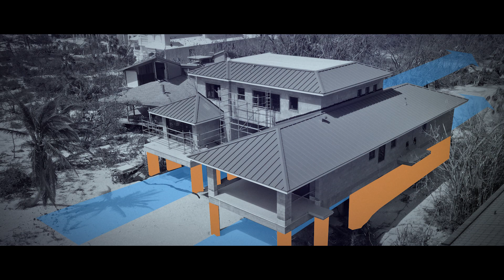AIA Future Focused - Joyce Owens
Joyce Owens, FAIA, RIBA, founder and principal architect at Architecture Joyce Owens LLC | Studio AJO.  She set up her firm in Florida after 15 years living in London, where she had her successful practice.  Her firm is unique because it’s one of few female-owned architectural practices in Florida offering full interior design services.

And, while Owens is justifiably proud of being the first female architect ever awarded the Gold Medal of Honor in 2022 by the Florida chapter of the American Institute of Architects (AIA), she takes even more pride in designing every building specifically for Southwest Florida.

“I continually harp on about sustainability and resiliency and always look to the past to learn for the future. I think that’s a priority we should all take very seriously. We design our buildings to withstand hurricanes and we ensure they’re stronger and smarter,” she says. “Intuitively, we incorporate loads of daylight, use colors and patterns that blend with the local environment and materials that tolerate our harsh climate and salt air. Her professional mantra is
"let's build with mother nature not against her. And I call myself a ‘Coastal Architect’ and stand behind that claim.”

As well as the Gold Medal, Owens received the 2020 AIA Florida Medal of Honor for Design, and in 2018 was elected to the College of Fellows at the national level of the AIA, its highest membership honor.